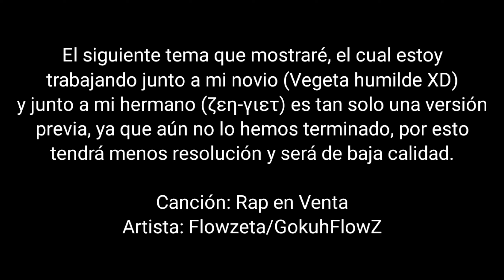Aviso para los que ven mi canal por primera vez o que consumen lo que subo